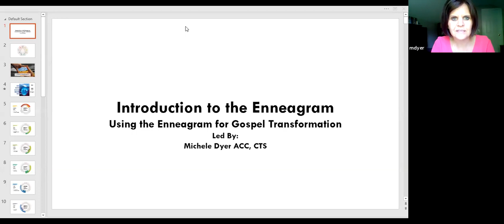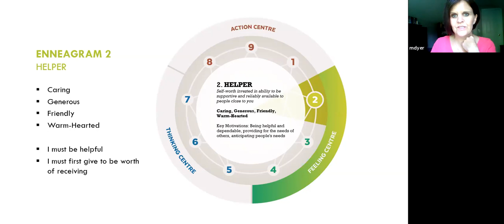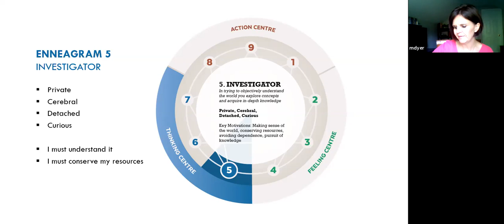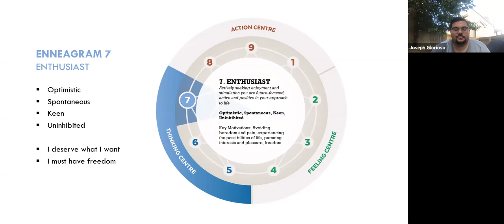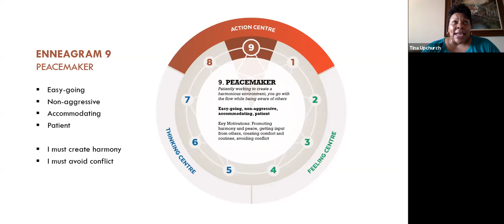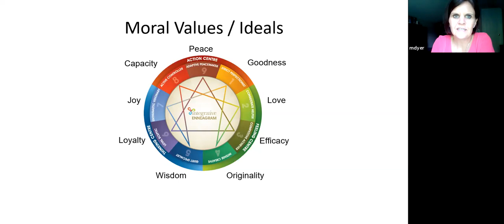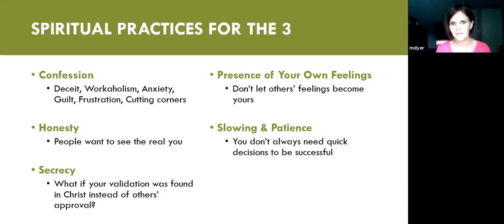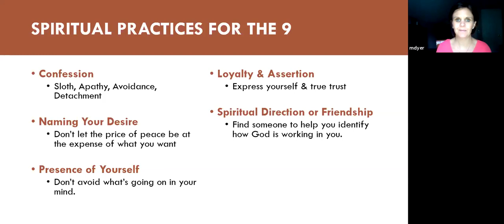Summer Seminar: The Enneagram Session 1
Are you curious to know what this Enneagram craze is all about? Are you still at home and wishing you could be with people? We have the perfect thing for you. Check out Session 1 of our Summer Seminar on the Enneagram.